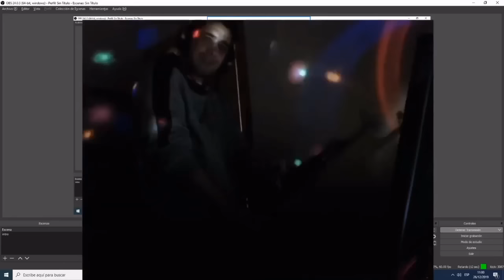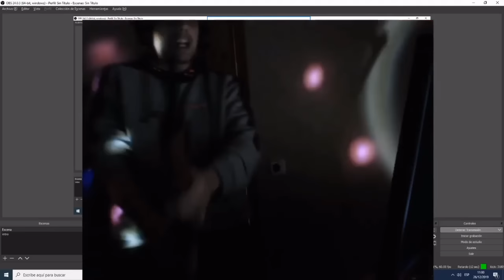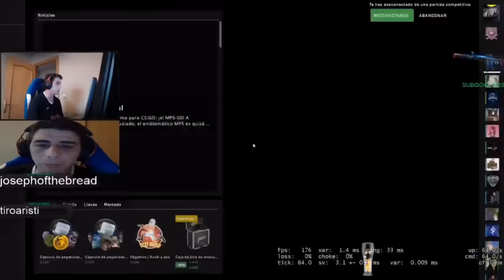The Ultimate Tense1983 Compilation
This video is a collection of all the funniest/best Tense1983 clips of all time, it took about 4-5 hours in total to search through YouTube and find all the good clips.

3 or 4 clips in this video have someone else's editing put over them, this is either because I couldn't find the original clip, because I thought the clip was funnier with that particular edit, or both.